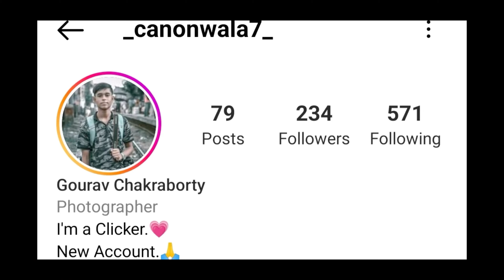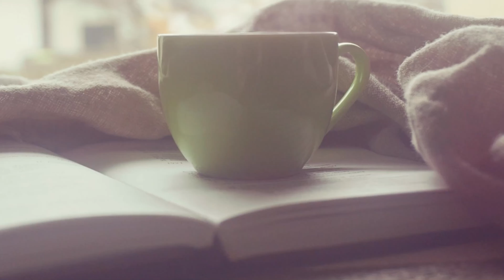Durga Puja of Kolkata | Exploring the Pujo of the City of Joy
Achha lage to share kar dena bass 😉❤️.
Special thanks to Bittu, Amritam and Kamran for helping me to make this plan successful ❤️.